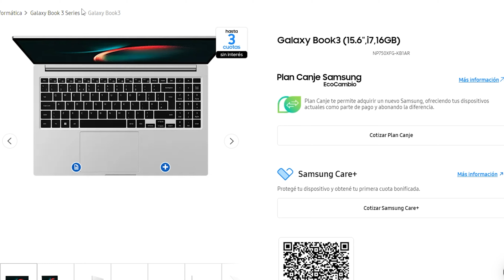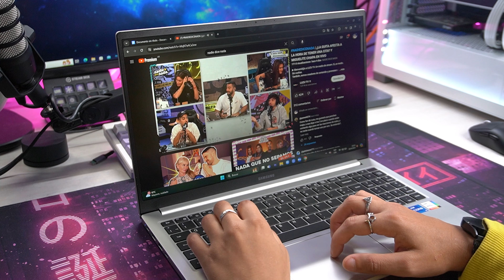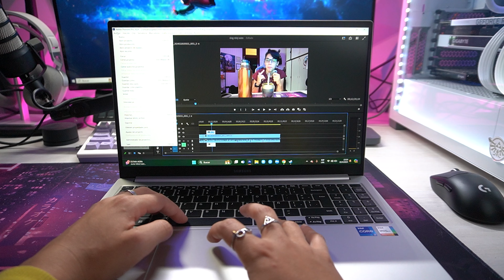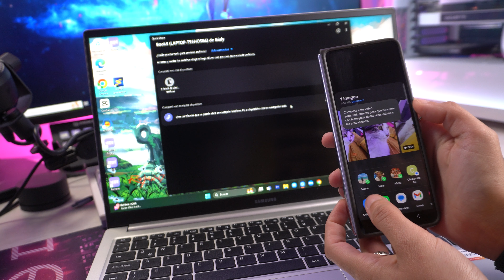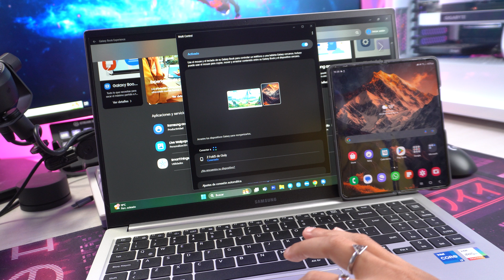VALE la PENA la GALAXY BOOK3 de SAMSUNG? | Intel Core I7 13gen - 16 GB RAM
En este video te cuento todo sobre mi experiencia usando esta notebook, la Galaxy Book3 de Samsung, con un Intel Core I7 de 13va generación y 16 GB de ram :O

-🚧ATENCIÓN!